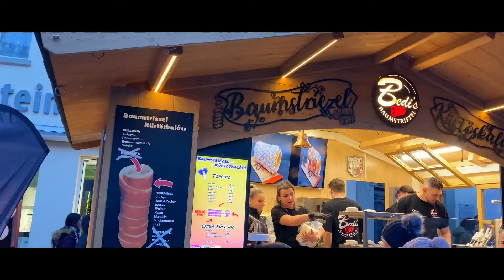Lichterfest 2024 in Ravensburg: A Lantern-lit Extravaganza | Light Festival Parade | Marathi Vlog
Get ready to be dazzled by the magical lichterfest in Ravensburg city! Immerse yourself in a world of illuminated moving figures, brought to life by the creative minds of the participants. And the excitement doesn't end there - witness the grand parade, with this year's theme revolving around our precious Earth.
This unforgettable experience is a must for families, providing a breathtaking spectacle that will leave both kids and adults in awe.
Video Chapters:
00:00 Lichterfest 2024 Intro
00:56 Information about Lichterfest
01:20 Theme of 2024
01:40 Travelling to Ravensburg
02:38 Interesting fact!!
02:48 Parade Part 1
03:33 Light Band
05:09 Parade Part 2
06:17 Parade Part 3
07:33 Small participants of the parade
09:33 Walking man Light-up figure